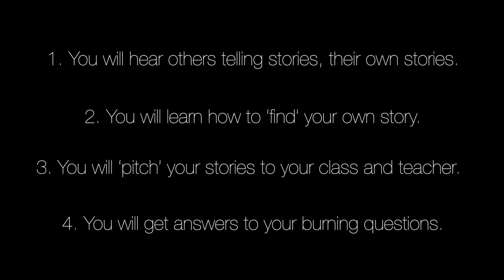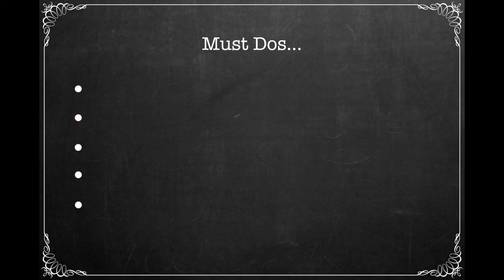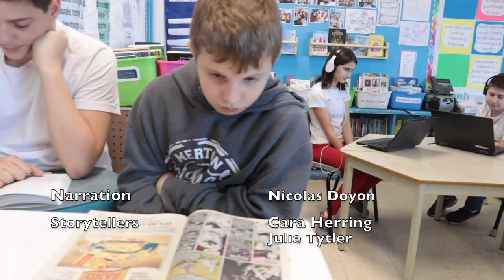1. What's Your Story? Introduction to Storytelling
This video introduces students and teachers to the EMSB’s new approach to storytelling – an approach that begins with a student’s own personal experiences.